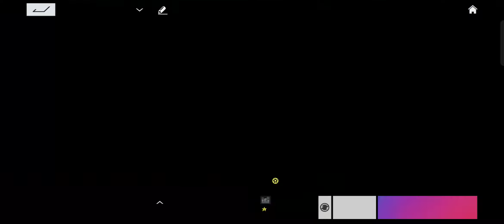Ace Racer [EA SEA] : VPN Login || Android Gameplay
Ace Racer  || Android Gameplay

Language : English